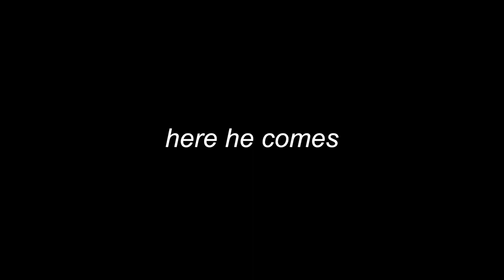stealing roommates stuff prank.mp4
I didn’t know Shane was moving in my room, and when I found out and as soon as he left the room to go get something from his previous room I pranked him, by hiding all of his clothes and snacks 😂